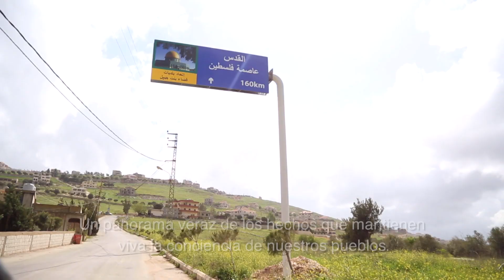Poder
Sábados a las 19:00 VEN